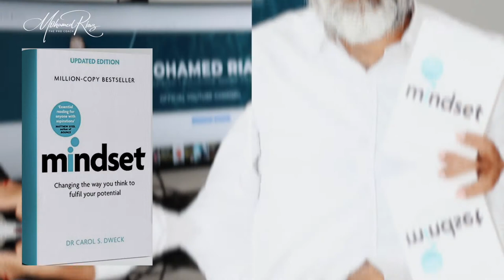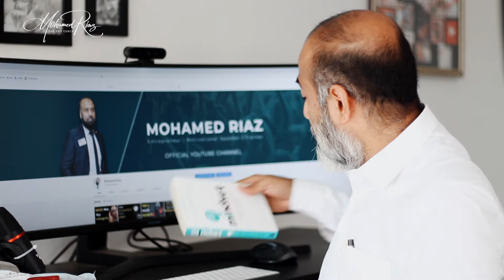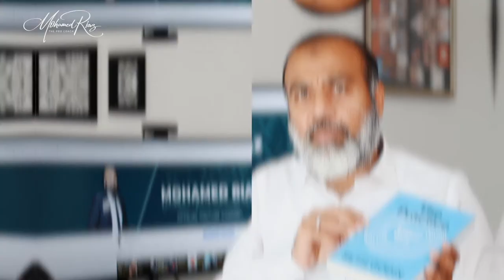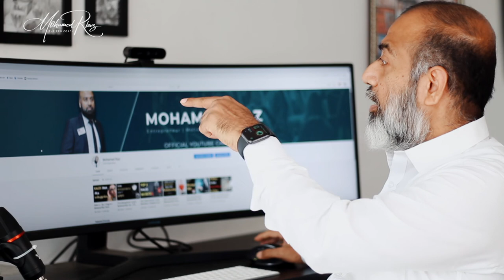Unboxing 4 Books to Read - Mohamed Riaz - தொழில் வழிகாட்டி தமிழில் Tamil Motivation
In this video, I'm unboxing 4 books from my bucket list of 2021 Book Reading Goal. These 4 books were suggested by my mentors, coaches and trainers.

Here is the playlist of Book Summary Videos that I did earlier

If you're interested in Time Management, I have started a new series on the topic of Time Management. Watch it here

"Viyabaari" is a famous series on my YouTube Channel which has close to 40 videos now covering topics like branding, logo, name selection, leadership, marketing, sales, and so on. Follow the link below to watch them

About me:

Mohamed Riaz is a graduate of Electronics and Communication Engineering and later continued his Masters in Business Administration selecting Retail Marketing as a specialization. He started his career as the Managing Director of Arasan Group of Companies, Tirunelveli, Tuticorin, and Nagercoil. He carries with him 25 years of business experience in various fields like Bakery, Sweets, Ice Cream, Garments, Beedi, etc. He is the Chairman & Managing Director of Kings Group of Companies which comprises King's Chic Multi-Cuisine restaurant, Arasan SuperMarket, Arasan Building Construction & Development, Halwa King & BNI. He is also the Correspondent of Time School in which over 2300 students are studying. He has transformed the marketing strategy of over 200 business professionals through BNI. He is also part of the BNI India National Training Team through which he has trained more than 800 trainers from all over India. Recently he has also trained "Trainers" of BNI Singapore and became a part of BNI's International Training Team. His hobby is to direct the college students and motivate them to do business and become entrepreneurs

mohamedriaz வணிக யோசனைகள் தமிழில் தொழில் வழிகாட்டி business ideas in tamil tamil business thagaval tamil business ideas 2021